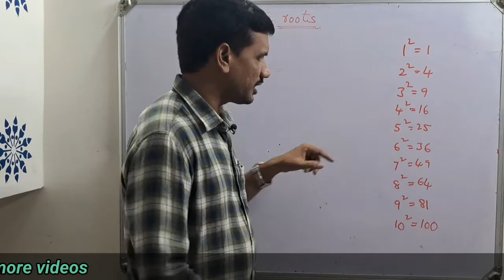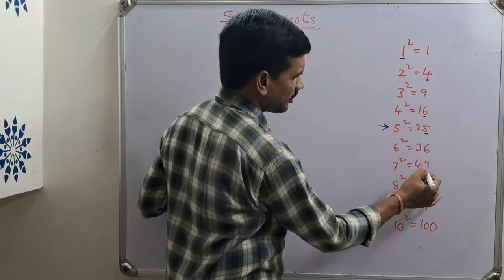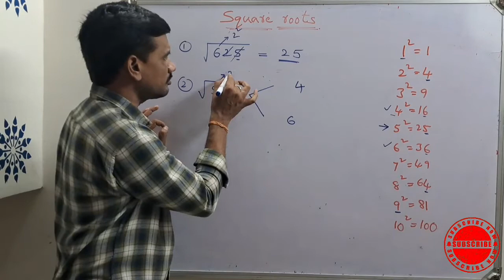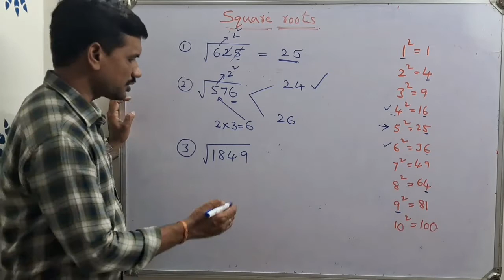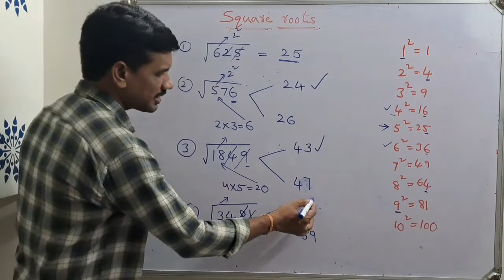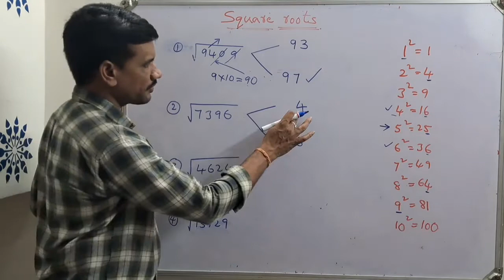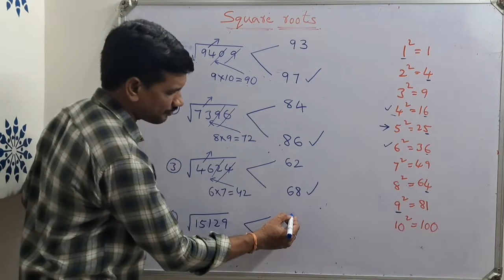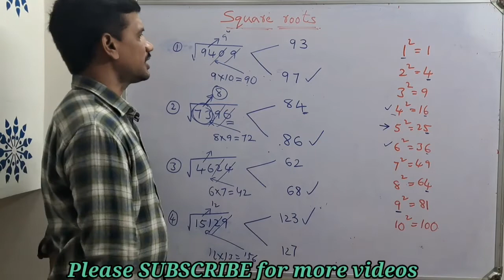Square roots by easy method | Square roots trick | Maths class by Rayudu